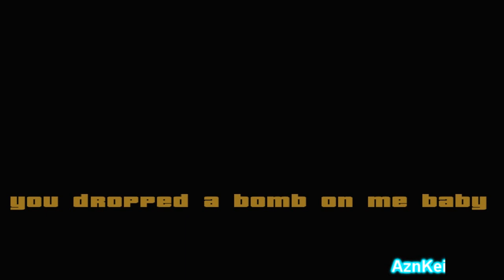GTA San Andreas DYOM: [Flexive Fowl] San Andreas Adventures: Los Santos (part16) (720p)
This is me (AznKei) playing an DYOM (Design Your Own Mission) in GTA San Andreas. These missions are from "San Andreas Adventures: Los Santos" mission series and were made by "Flexive Fowl".

Story:
The year is 2002, and Los Santos is a well populated city that if full of opportunity. Unfortunately not everyone in Los Santos is enjoying themselves as 28 year old Fredric Jamerson as been forced to undertake deadly tasks for the higher ups in the city. His own mistakes have led to this, and now he must work himself to near death in order to undo his past actions.